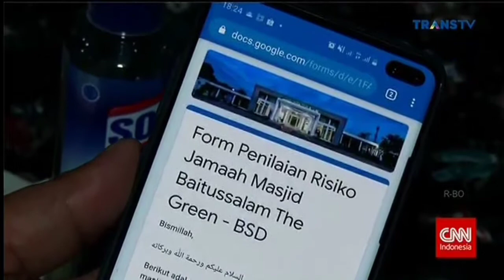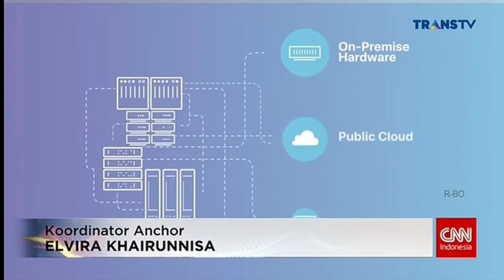(OP) CNN Indonesia Tech News - 14 Juni 2020